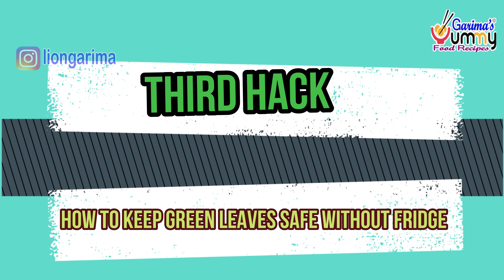क्या आपको पता है ऐसे किचन टिप्स जो आपके रोज के काम को करदे आसान Easy Summer Kitchen Cooking Hacks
क्या आपको पता है ऐसे किचन टिप्स जो आपके रोज के काम को करदे आसान Easy Summer Kitchen Cooking Hacks  @ Garima's Yummy Food Recipes

Aaj Garima's Yummy Food Recipes mein hum laye hain aise kitchen tips jo aapka kaam karde aasan.Yeh video me dekhiye matke pe pani thanda rakhne ka aasan tarika,how to ma ke ice easily,cold drink ko thanda kaise rakhe,summer hacks,summer kitchen tips,easy kitchen tips,kitchen tips in hindi,tips in hindi,kitchen tips and tricks in hindi,cooking tricks and tips,tips and tricks,basic kitchen tips,kitchen hacks,tips for kitchen,indian kitchen,latest kitchen tips,easy kitchen tips,useful kitchen tips,best kitchen tips,kitchen tips and tricks,kitchen,life hacks,kitchen tricks and tips,kitchen tips,tips for kitchen in hindi,how to clean kitchen,kitchen set,summer hacks,kapdo se pasine ki badbu kaise dur kre,ghar par ice candy kaise bnaye,cold coffee ko jhagda aur creamy kaise bnaye bilkul restaurant jaisa,kitchen se makhi kaise bhagaye,pudine ko jyada din ke liye fresh kaise rakhe,nimbu pani instant kaise bnaye,kitchen summer hacks,10 summer kitchen hacks . Useful Summer Kitchen Tips and Tricks,upogi kitchen tips,effective kitchen tips aur bhi kai tips dekhiye Garima's Yummy Food Reciped par.

आज के विडियो में देखिये इजी समर ट्रिक्स जो आपको बहुत काम आएगी | गर्मियों के ऐसे किचन टिप्स जो आपको नहीं पता होंगे | किचन टिप्स जो गर्मियों में आपका समय और पैसे दोनों बचाएंगे |  किचन के टिप्स जो गर्मियों में बहुत उपयोगी होते हैं | इस वीडियो को लाइक, शेयर जरूर करें | चैनल को सब्सक्राइब करना न भूलें |

Thanks